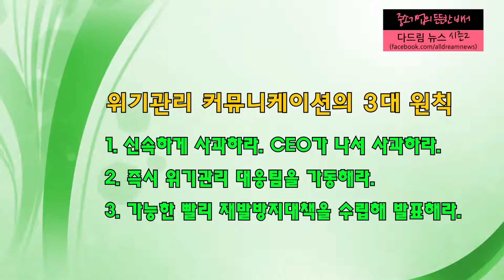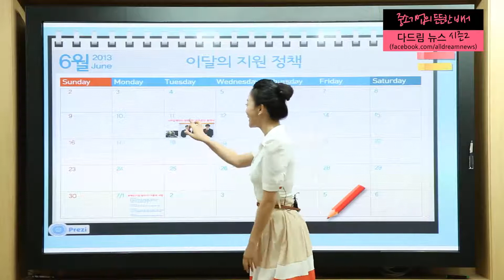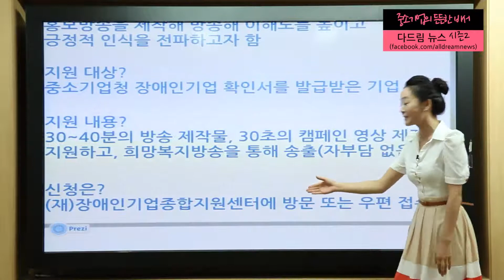[중소기업청] 우리 회사의 위기 상황시, 홍보는 어떻게 해야 하는지? 다드림 뉴스 7편입니다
[다드림뉴스 7편] 우리 회사에 위기가 찾아왔습니다!! 언론에 안좋은 기사가 나고, 네티즌들은 악성 댓글을 달기 시작합니다. 과연 감추고, 변명한다고 해결이 될까요?? 위기 상황을 잘 대응하면 우리 회사의 새로운 기회가 될 수도 있다는 사실, 알고 계신가요? 이번주 다드림 뉴스에서는 위기에서 홍보는 어떻게 해야 하는지, 위기 관리 커뮤니케이션에 대해 알려드립니다.
카카오 청년창업펀드에 이어, 글로벌 게임 개발 업체인 스마일게이트의 청년 창업펀드가 300억 조성되었습니다. 이와 더불어 장애인 기업의 홍보영상을 제작하고 방송까지 지원해 드리는 정부 지원 사업을 알려드립니다.
본격적인 장마가 시작되었습니다. 곧 여름 휴가철이기도 한데요, 여러분의 여름 휴가 계획!! 다드림 뉴스 페이스북에 많이 많이 알려주세요~ ^^
여러분들이 '좋아요'눌러주시고, '공유'해주시면 더욱 많은 중소기업분들께 다드림 뉴스가 전달된다는 사실, 알고 계시죠?! ^^